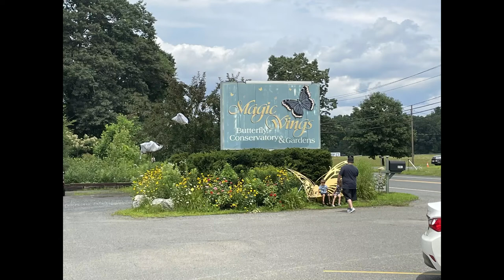Magic Wings Butterfly Conservatory - South Deerfield - Massachusetts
Magic Wings Butterfly Conservatory & Gardens, opened in October of 2000, consists of an 18,400-square foot facility that includes a 8,000-sq. ft. glass conservatory filled with butterflies, moths and tropical vegetation.
The sun shines through the glass walls and heats up the conservatory to an 80-degree tropical-like environment all year round. The heart-shaped pond with Japanese koi graces the center of the conservatory. The sound of the waterfall, peaceful music and hundreds of butterflies fluttering freely through the air creates a tranquil and serene atmosphere. Visits anytime throughout the year are delightful. It’s truly amazing inside, for no matter how many people are enjoying the conservatory, it’s still a peaceful sanctuary for all.
During cold winter days, a blazing fire is ongoing in the imposing fieldstone fireplace, beckoning you to shake off the chill of the day.
Through the double doors lies the conservatory. Your first glimpse is one of awe. Some 3,000 butterflies of all colors, shapes, sizes and varieties go dancing past. Along the sides of the paths, they have tucked park benches for you to sit and relax and watch for as long as you need.

Adult butterflies have large, often brightly coloured wings, and conspicuous, fluttering flight.
Butterflies have a four-stage life cycle, as like most insects they undergo complete metamorphosis. Winged adults lay eggs on the food plant on which their larvae, known as caterpillars, will feed. The caterpillars grow, sometimes very rapidly, and when fully developed, pupate in a chrysalis. When metamorphosis is complete, the pupal skin splits, the adult insect climbs out, and after its wings have expanded and dried, it flies off. Some butterflies, especially in the tropics, have several generations in a year, while others have a single generation, and a few in cold locations may take several years to pass through their entire life cycle.

Leaving the conservatory, you enter the Magic Wings Gift Shop.